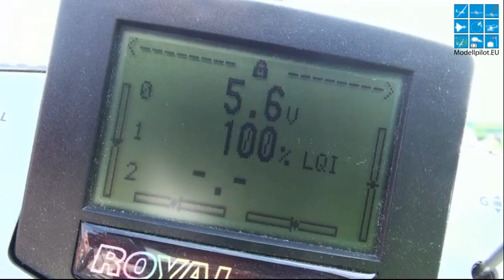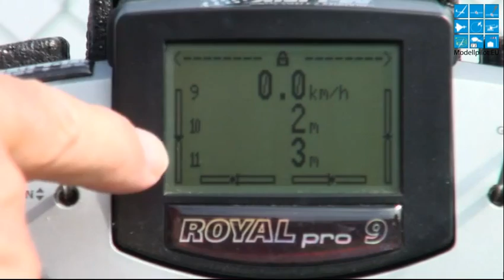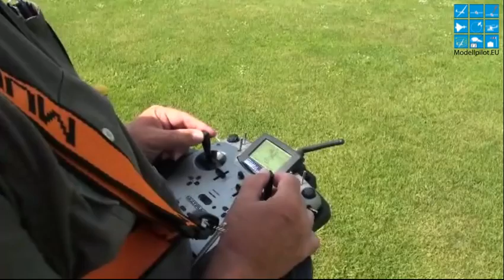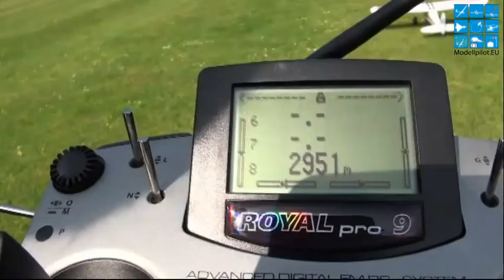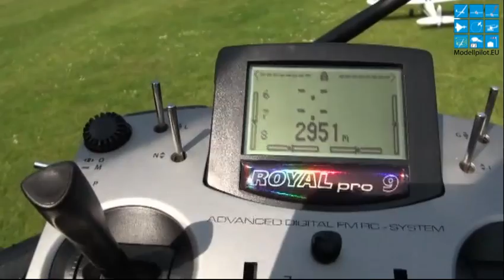RX-9-DR pro M-LINK 2,4 GHz Empfänger von MULTIPLEX Video Testbericht - Ausführlicher Test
Video Testbericht zum RX-9-DR pro M-LINK 2,4 GHz Empfänger von MULTIPLEX Modellsport. Vor kurzem haben wir Ihnen den RX-9-DR pro M-LINK Empfänger 2.4 GHz von MULTIPLEX in unseren Testberichten vorgestellt. Helmut Hochscherf hat diesen jetzt ausführlich für uns mit der FunCub von MULTIPLEX Modellsport getestet. Der Testbericht zum RX-9-DR pro M-LINK Empfänger wurde unparteiisch erstellt.